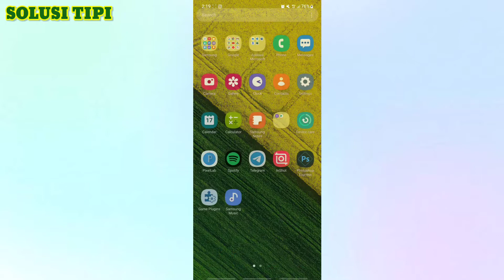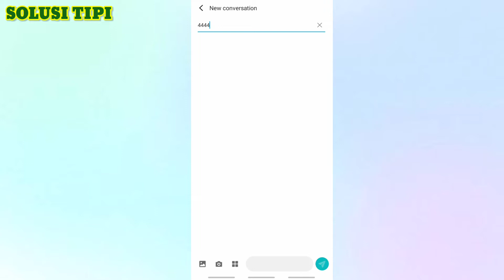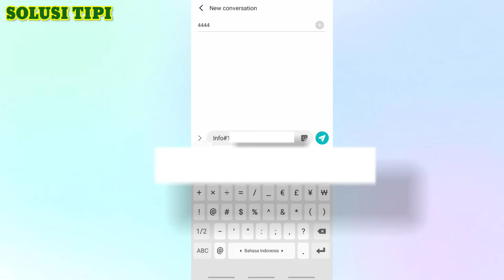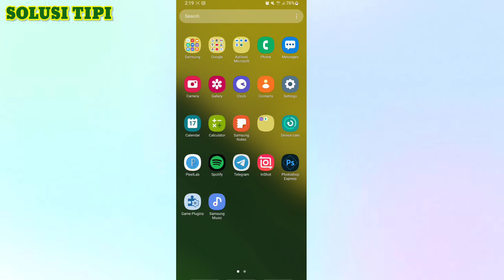Cara Cek NIK yang Terdaftar di Kartu Indosat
Cara cek registrasi kartu Indosat
Untuk mengetahui apakah kartumu sudah berhasil terdaftar atau belum, kamu bisa melakukan pengecekan. Pengecekan bisa dilakukan melalui SMS atau web. Untuk SMS, cukup ketik INFO#NIK lalu kirim ke 4444.